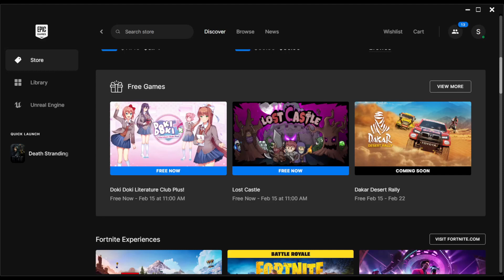Doki Doki Literature Club Plus! Is Free In Epic Games Store Feb. 8 - Feb. 15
This video shows you how to get Doki Doki Literature Club Plus! in the Epic Games Store for free.